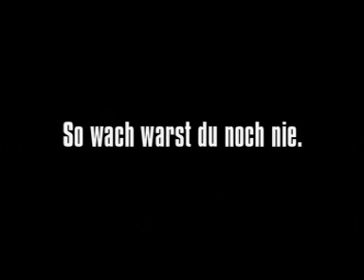Scary surprise!!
Just watch ;)